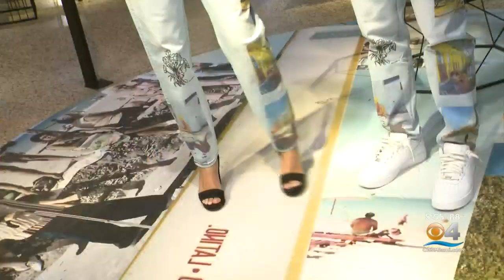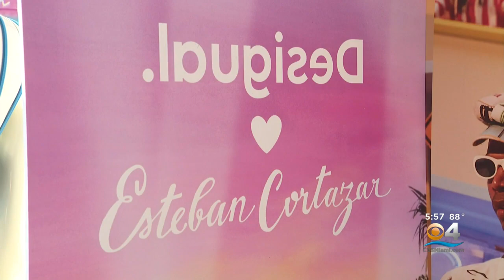Miami-Raised Fashion Designer Esteban Cortazar Draws Inspiration From Everything Around Him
CBS4's Lisa Petrillo caught up with Cortazar.